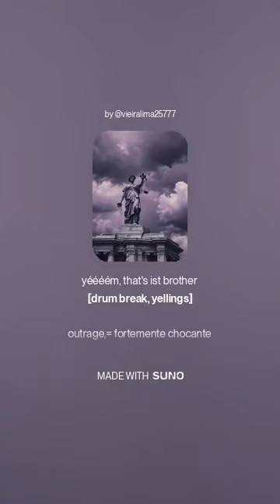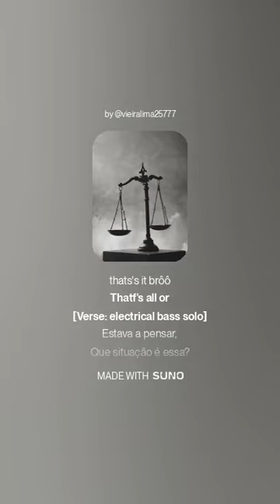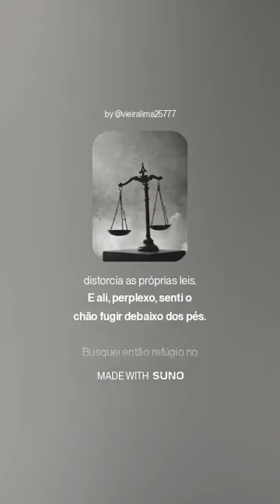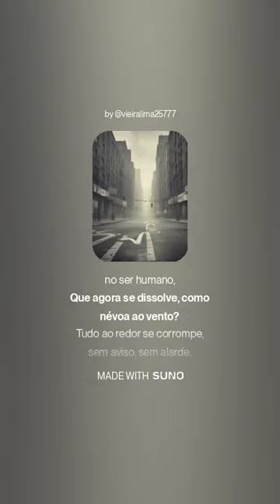Acreditei na raça humana ! (KAPA) CLÁUDIO GOMES DO NASCIENTO(LETRA)/LUCIANO VIIERA LIMA(MÚSICA)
Comtempt - forte aversão
Scorm= desprezívo
Disdaian - rejeição

indignation - desaprovação
outrage,= fortemente chocante
Resentment- amargura, ressentimento

Estava a pensar,
Que situação é essa?
O que aconteceu com a confiança no ser humano,
Que agora se dissolve, como névoa ao vento?
Tudo ao redor se corrompe, sem aviso, sem alarde,
Muitas vezes, do nada, como se fosse natural.

Acreditei no policial, na farda que jurava lealdade,
Mas o mesmo braço que protegia era o que roubava,
O que assassinava, o que distorcia as próprias leis.
E ali, perplexo, senti o chão fugir debaixo dos pés.

Busquei então refúgio no saber,
Na promessa de um ensino limpo e justo,
A pós-graduação, pensei, seria um abrigo contra o erro.
Mas, pasmem vocês! Onde deveria haver sabedoria e ética,
A nata da sociedade, o lugar que educa e forma,
Também mergulhou fundo no lodo da corrupção.

Entre cátedras e diplomas, ali estão
Aqueles que julgam e decretam,
Mas trazem consigo a marca da escolha:
A corrupção feita por opção.

Estava a pensar,
Onde encontraremos o valor perdido,
A esperança ingênua de um mundo melhor?
Quando, talvez, voltarão as manhãs
Em que confiar no próximo não seja loucura.